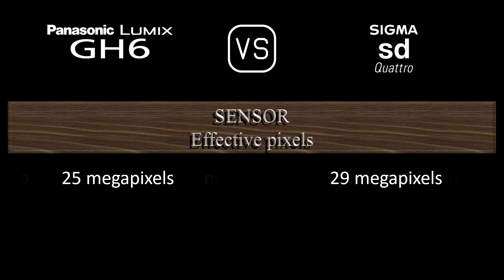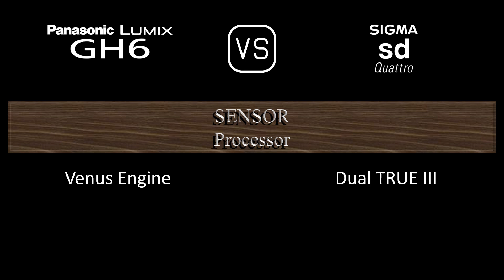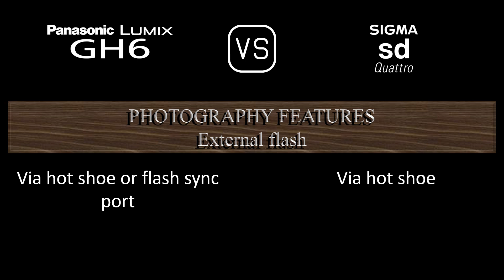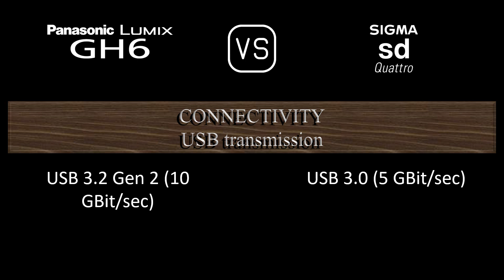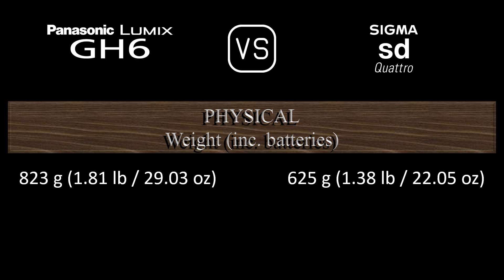Panasonic Lumix GH6 vs. Sigma sd Quattro: A Comparison of Specifications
This video overviews the Panasonic Lumix GH6 and the Sigma sd Quattro in a parallel comparison of specifications.

00:24 LAUNCH
00:32 BODY
00:41 SENSOR
01:05 IMAGE
01:21 OPTICS & FOCUS
01:50 SCREEN
02:10 VIEWFINDER
02:26 PHOTOGRAPHY FEATURES
03:27 VIDEOGRAPHY FEATURES
03:43 STORAGE
03:47 CONNECTIVITY
04:16 PHYSICAL
04:36 MISC